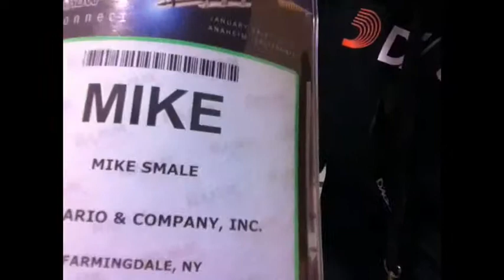NAMM 2013 Blog #4 Jan 24